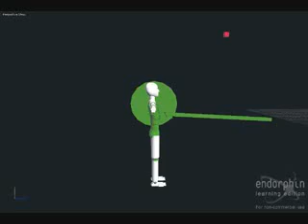Endorphin Random Movies: 300s Greatest scene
PLEASE WATCH, THIS TOOK ME A LONG TIME Endorphin Random Movies: 300s Greatest scene